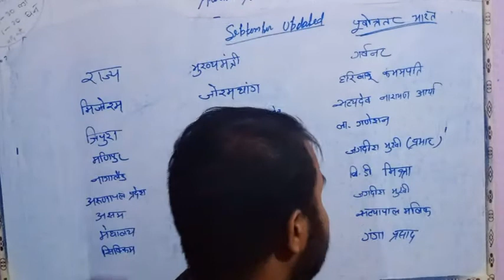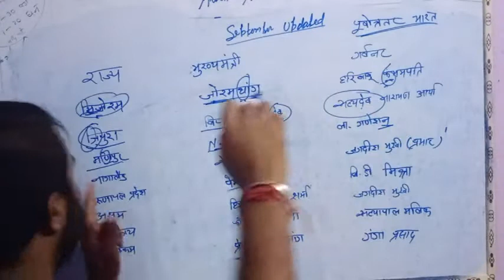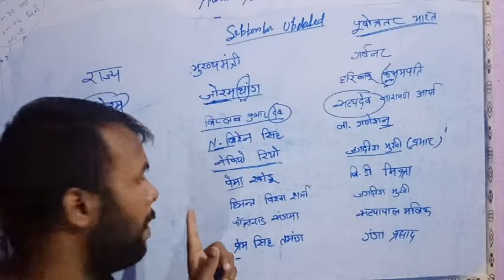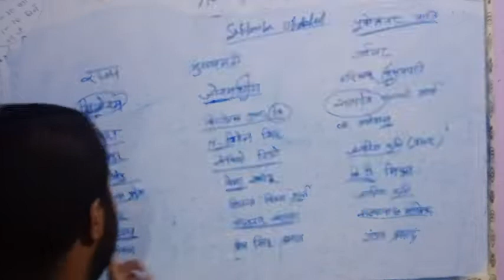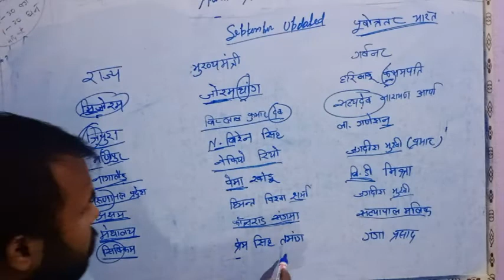NEW CM & Governer of indian State |SSC GD | Bihar Daroga | NTPC |Group D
september 2021 Updated new cm & governer of indian state